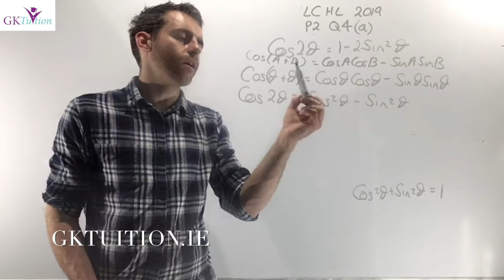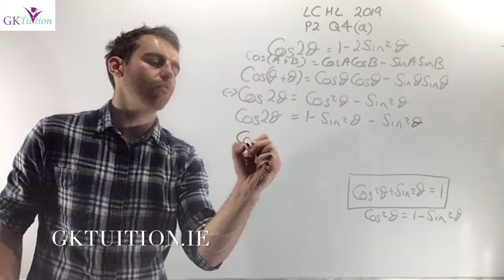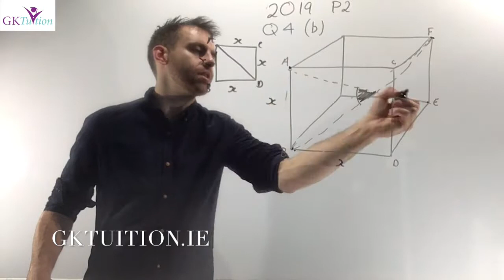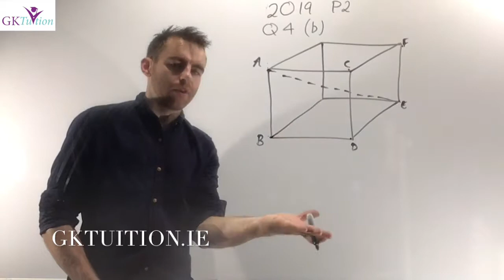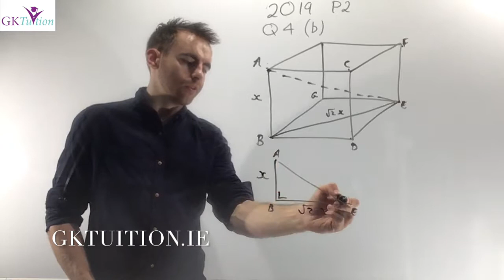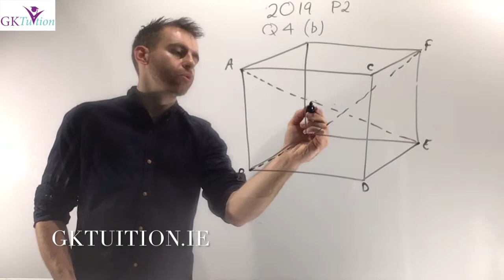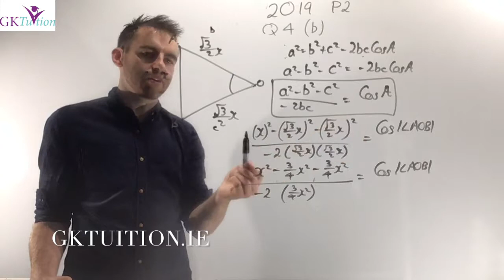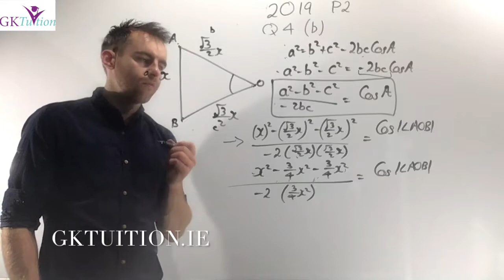GKTuition.ie LCHL 2019 P2 Q4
GKTuition.ie